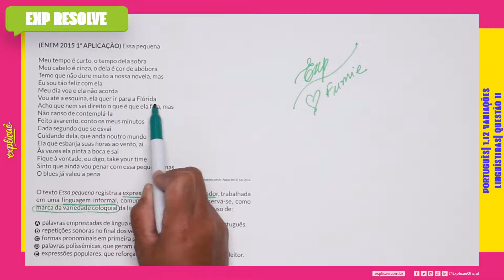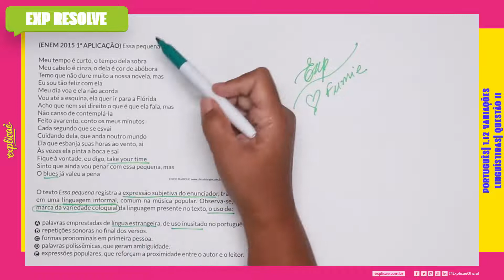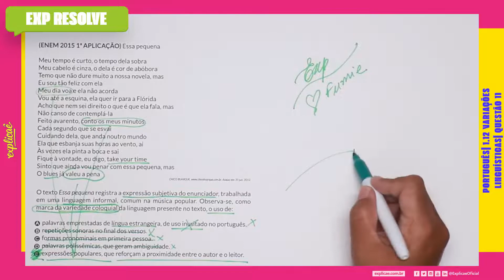ESSA PEQUENA MEU TEMPO É CURTO, O TEMPO DELA SOBRA MEU CABELO É CINZA(...) |VARIAÇÕES LINGUÍSTICAS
NO NOSSO MANUAL DE SOBREVIVÊNCIA:
ASSUNTO: 1 INTERPRETAÇÃO DE TEXTO | 1. 12 VARIAÇÕES LINGUÍSTICAS

QUESTÃO 11
(ENEM 2015 1ª APLICAÇÃO) Essa pequena
Meu tempo é curto, o tempo dela sobra
Meu cabelo é cinza, o dela é cor de abóbora
Temo que não dure muito a nossa novela, mas
Eu sou tão feliz com ela
Meu dia voa e ela não acorda
Vou até a esquina, ela quer ir para a Flórida
Acho que nem sei direito o que é que ela fala, mas
Não canso de contemplá-la
Feito avarento, conto os meus minutos
Cada segundo que se esvai
Cuidando dela, que anda noutro mundo
Ela que esbanja suas horas ao vento, ai
Às vezes ela pinta a boca e sai
Fique à vontade, eu digo, take your time
Sinto que ainda vou penar com essa pequena, mas
O blues já valeu a pena
CHICO BUARQUE. Acesso em: 31 jun. 2012.
O texto Essa pequena registra a expressão subjetiva do
enunciador, trabalhada em uma linguagem informal, comum na
música popular. Observa-se, como marca da variedade coloquial
da linguagem presente no texto, o uso de:
A. palavras emprestadas de língua estrangeira, de uso inusitado
no português.
B. repetições sonoras no final dos versos.
C. formas pronominais em primeira pessoa.
D. palavras polissêmicas, que geram ambiguidade.
E. expressões populares, que reforçam a proximidade entre o
autor e o leitor.